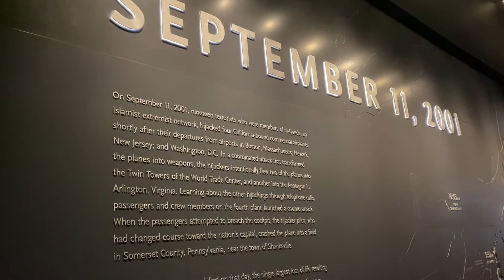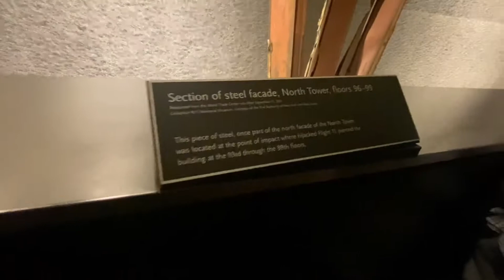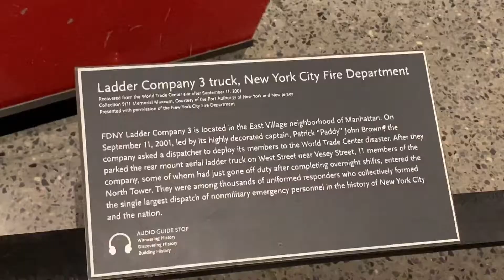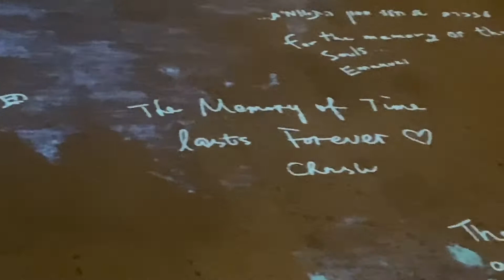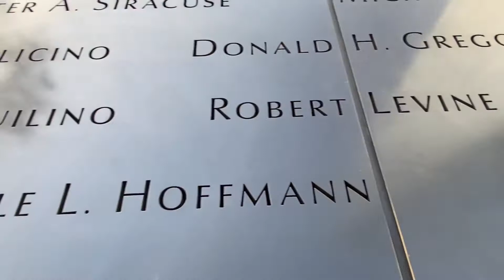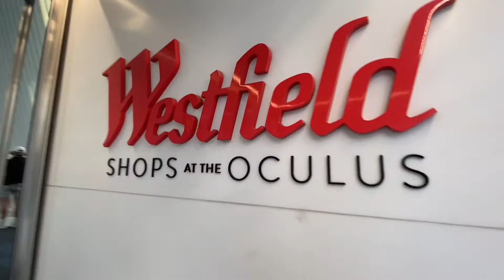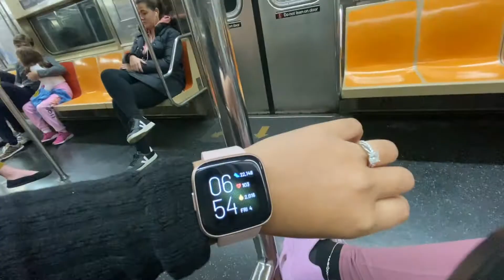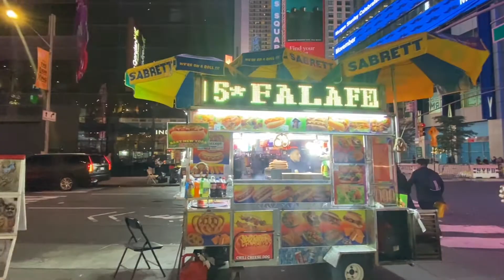WORLD TRADE CENTER|9/11 MEMORIAL|RUBY WONDERS💛